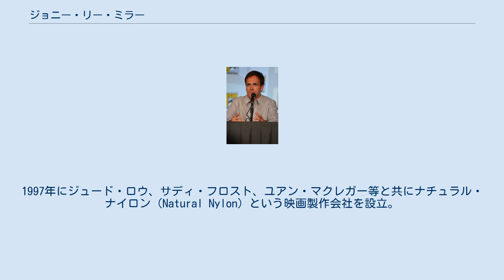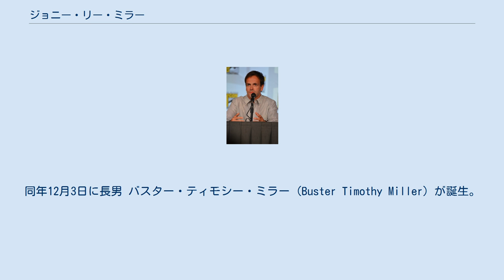ジョニー・リー・ミラー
キングストン・アポン・テムズ区出身の人物
ジョニー・リー・ミラー （Jonny Lee Miller、本名：ジョナサン・リー・ミラー、Jonathan Lee Miller、1972年11月15日 - ）は、イギリスの俳優。
 ロンドン南西部のキングストン・アポン・テムズ出身。
父親のアラン・ミラーは舞台俳優、母親のアン（旧姓リー）は劇場関係者、祖父は『007』シリーズのM役で出演していたバーナード・リー。
 ナショナル・ユース・シアターで演技を学び、俳優業に専念するため、17歳の時に高校を中退した。
 1983年からテレビに出演しはじめ、1995年公開の『サイバーネット』で映画デビュー。
1996年公開の『トレインスポッティング』で注目を集める。
1997年にジュード・ロウ、サディ・フロスト、ユアン・マクレガー等と共にナチュラル・ナイロン（Natural Nylon）という映画製作会社を設立。
 1996年3月28日に『サイバーネット』で共演したアンジェリーナ・ジョリーと結婚したが、18か月後に別居し、1999年2月3日に離婚。
 2017年2月2日に公開されたインタビューでは、現在も友人として連絡を取っていることを明かしている。
 2008年7月に女優のミシェル・ヒックス (Michele Hicks) と再婚。
同年12月3日に長男 バスター・ティモシー・ミラー (Buster Timothy Miller) が誕生。
 チェルシーFCのサポーター。
ランニングを趣味としており、2008年にはロンドン・マラソンに参加した。